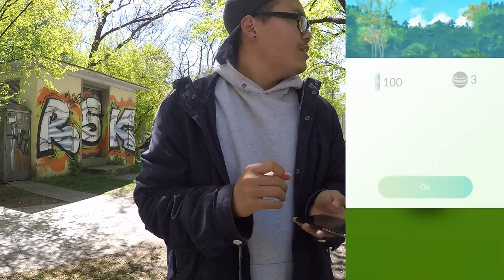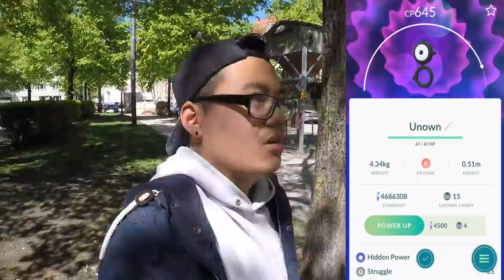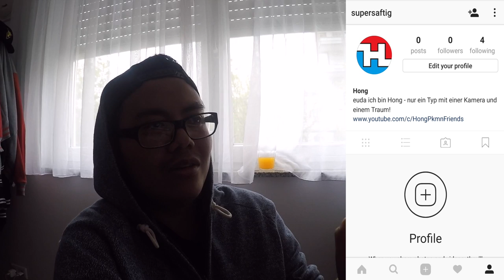icognito @supersaftig - Facebook & Instagram Fanseite?! Pokemon Go! München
euda ich habe wieder ein Icognito gefangen und dabei viele Fans & Zuschauer getroffen
um mit den Zuschauern & Fans besser zu interagieren habe ich mir endlich einen Instagram Account und wieder eine Facebook Fanseite erstellt
schauts vorbei & followed damit ihr immer wisst wo ich bin und was ich mache :)